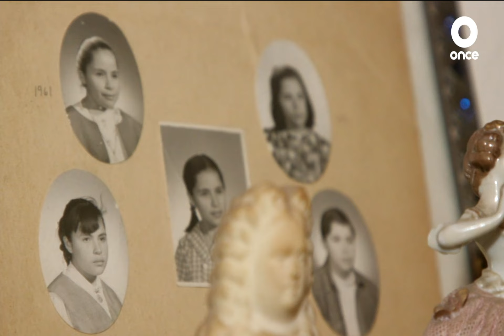LA ENTREVISTA - Olivia Revueltas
CORREOS DE CONTACTO POR SECCIÓN